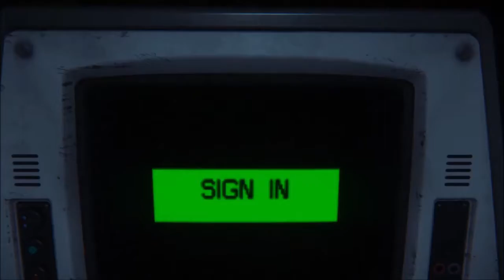I'mma Die! | Alien: Isolation #1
Time to try something different!

Thanks to my buddy Adobe Flash on Discord for the thumbnails for this series!